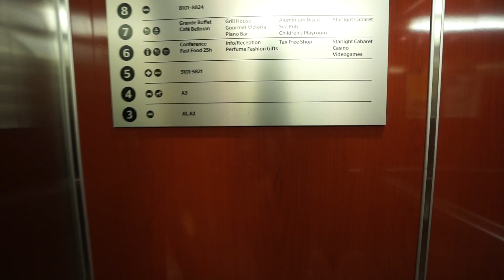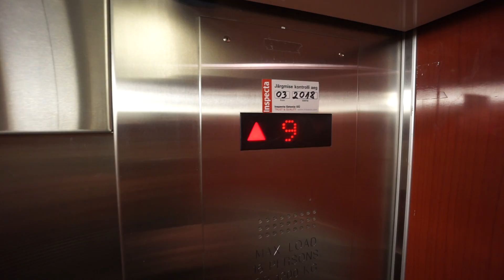Estonia, Tallin, boarding cruise ship MS Victoria I - MacGREGOR / KONE elevator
elevator ride at 3:40